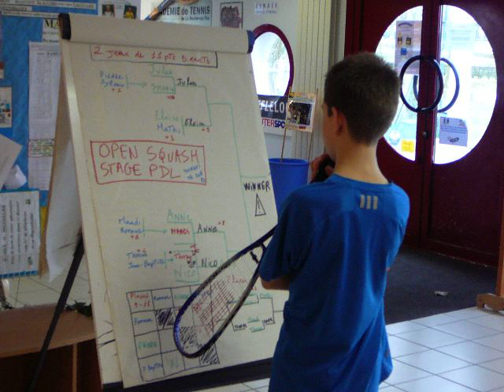Diaporama stage ligue 02/2007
la roche sur Yon